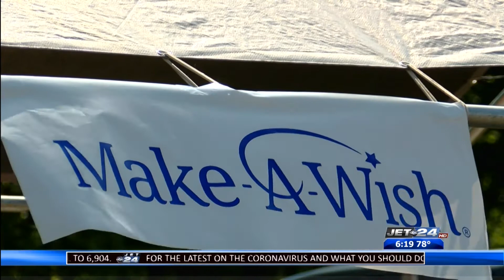Annual motorcycle event benefiting Make-A-Wish